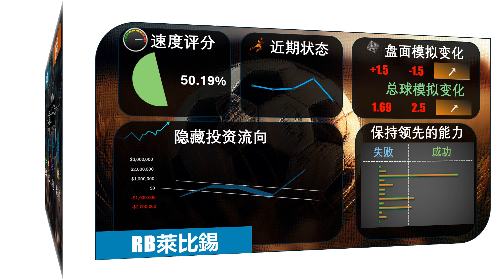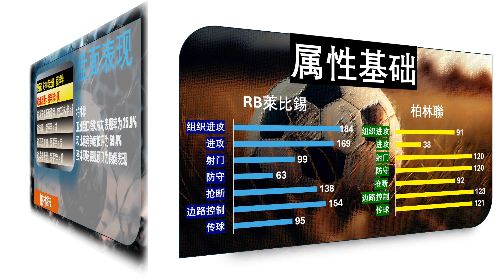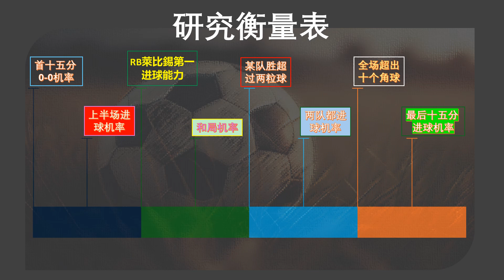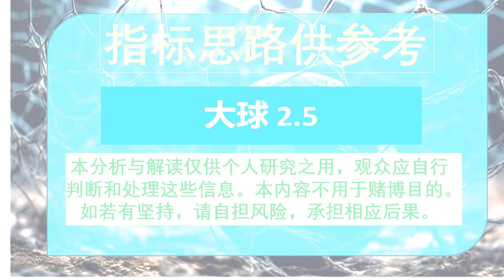【足球指标分析】德甲 RB萊比錫 vs 柏林聯 | 预测谁先进球、角球多少、计时进球、让受球。。等等......不要吝啬，请评论你自己的预测得分，分享、点赞和订阅!!!